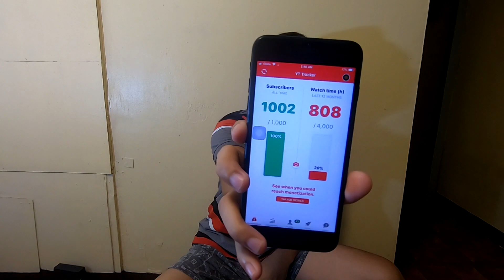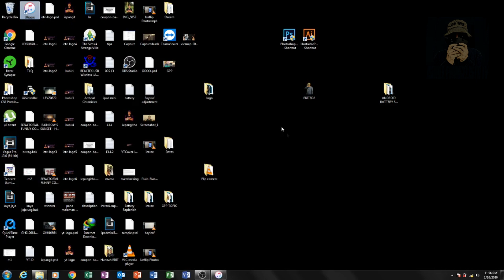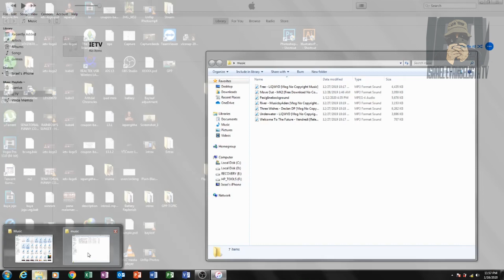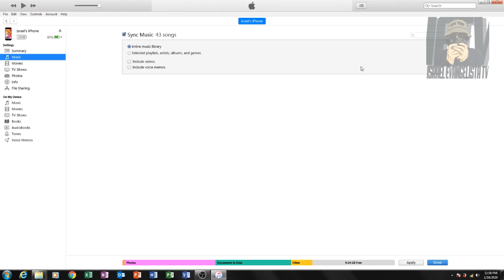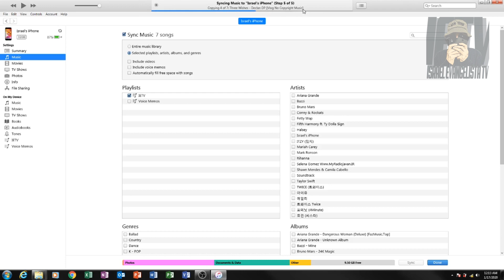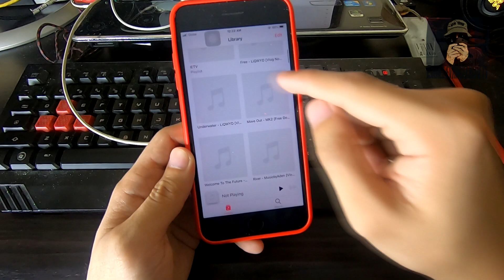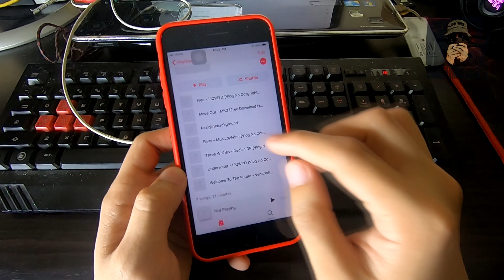Paano mag sync ng kanta sa iPhone gamit ang iTunes?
Sobrang daming nangangailangan nito kaya ito na muna ang inuna ko iupload. sana makatulong sa inyo itong video na to. please share nyo din yung mga pinopost ko sa page ko para madami pa ang makapanood.